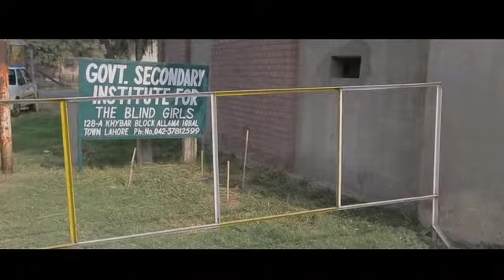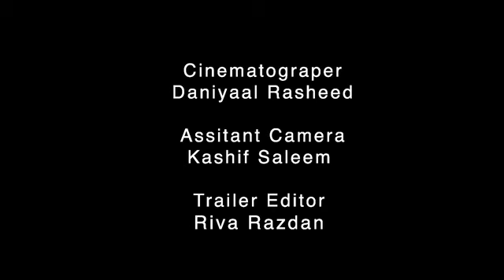short documentary film tailor by Aaliya rasheed film interview